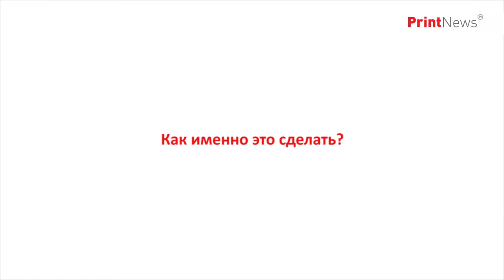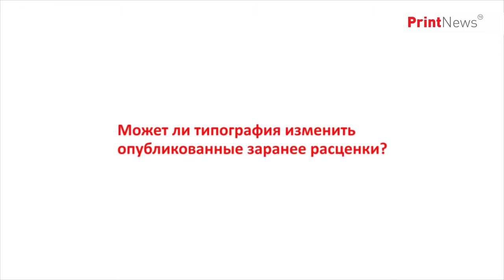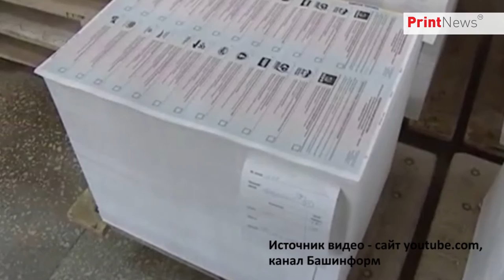Выборы 2016: печать по правилам и без…